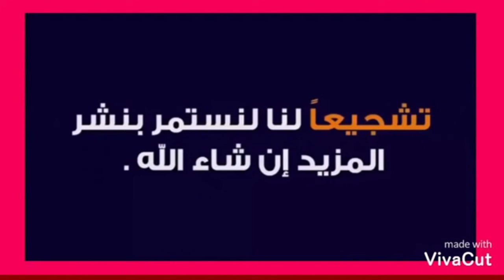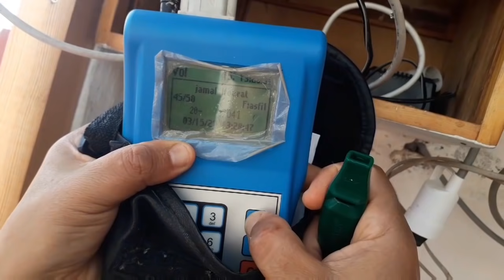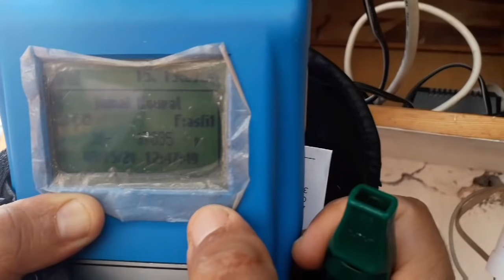لحظة دخول أول حمامة من مطلق تلات بوكدرة مطلق مشحر